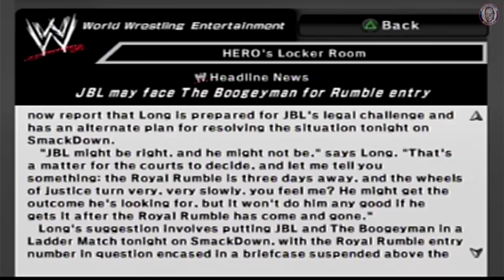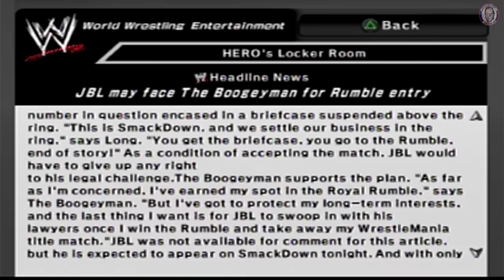WWE Smackdown Vs Raw 2007 #12 - Rumble Odds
Hey Let's Play! WWE Smackdown Vs Raw 2007! Smackdown Season Mode With Boogeyman, On This Episode,Bettering Rumble Odds